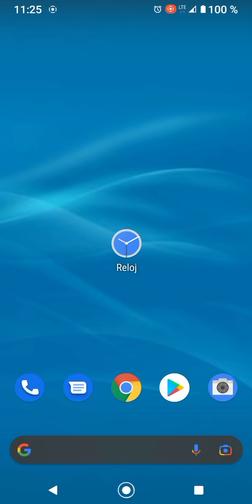Cómo poner alarma personalizada en android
te enseñaré a poner alarma personalizada en Android.

este video se ofrece solamente con propósito educativo y de información